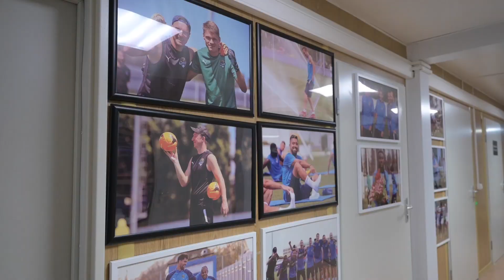Тренировка изнутри: готовимся к «Химкам»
Футбольный клуб Сочи
Искренние эмоции и живой контент из сердца клуба ⚪️🔵